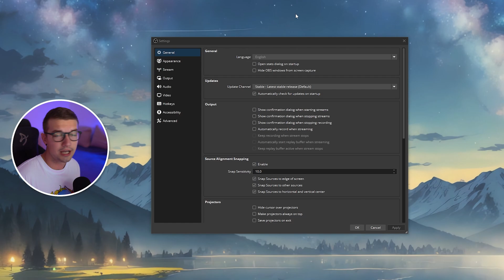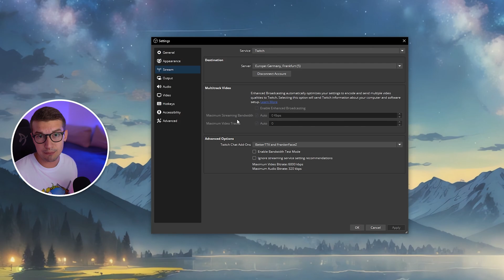Twitch Enhanced Broadcasting is HERE! (Guaranteed Transcoding)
In today's video I'll show you how to set up Twitch Enhanced Broadcast. Now every streamer can finally get resolution options (local transcoding).

I'm Dominick aka Agent. Content creator and a full-time streamer on Twitch. I am here to make new friends, make them smile and provide them with entertainment!